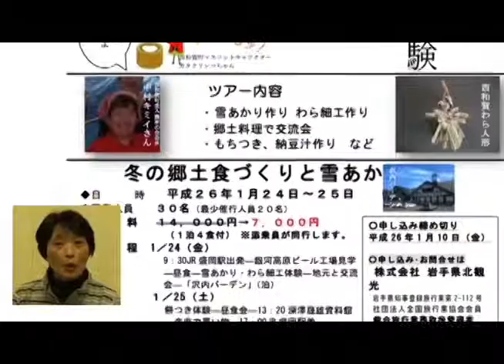西和賀クイズ１月号